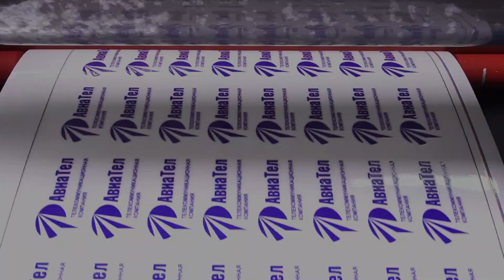The latest uv printer, Taotech A2 UV DTF printe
The latest uv printer, Taotech A2 UV DTF printer, with a speed of 3.5 ㎡/h, a printing width of 42cm, and four high-precision Epson brand nozzles.